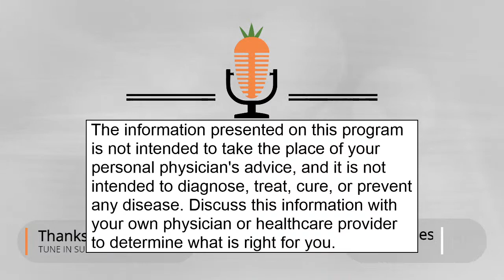The Food-Sex Connection: Good Nutrition Is Sexy!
Is good nutrition sexy? You bet it is!

Today, I'll show you the food-sex connection that can change your life!

What you eat is a direct impact on your sex life (good and bad).

Learn the secret foods that put the spark back in romances.

What to avoid if you are planning a romantic evening.

Did you know that certain supplements can be your best friends when it comes to sex drive and performance?

Learn how to rev up your nervous system for more excitement.